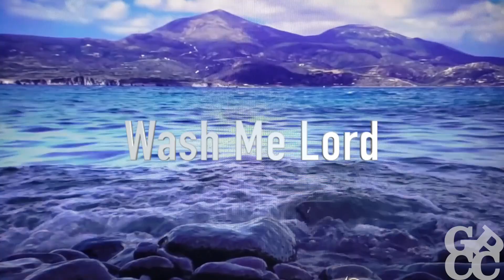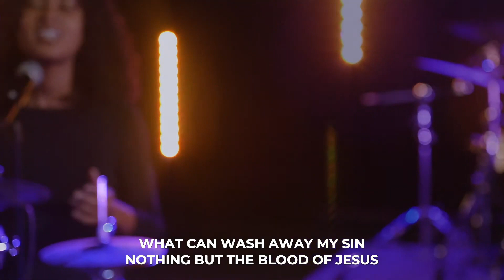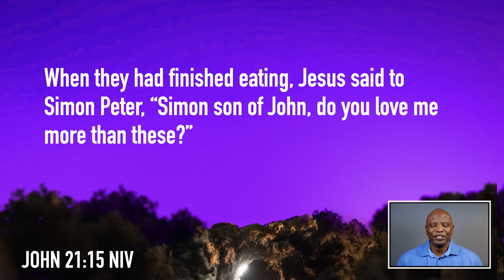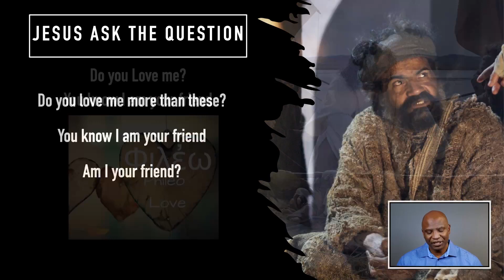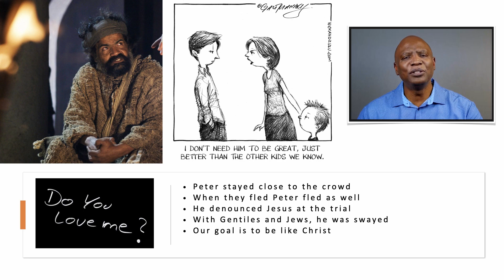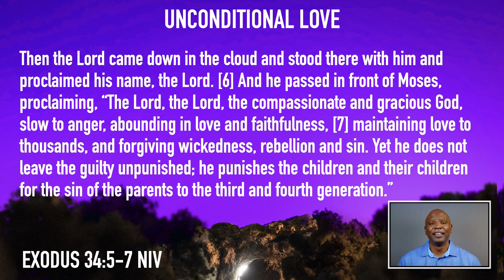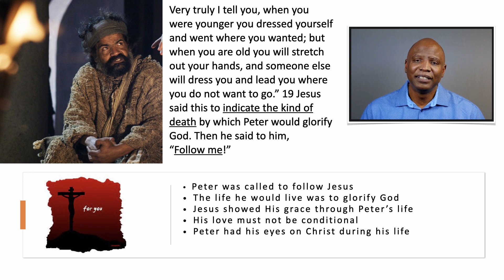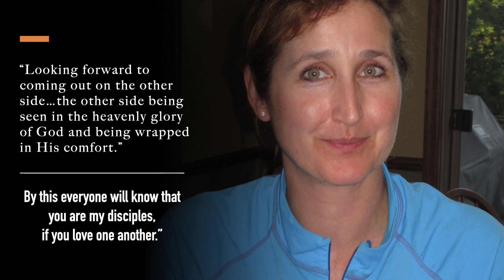Easter Sunday | Chip Mitchell | GPCC Livestream - 4/4/21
There will be no discussion questions for today. Take the time to meditate on how you are God's "Beloved."

to get connected!